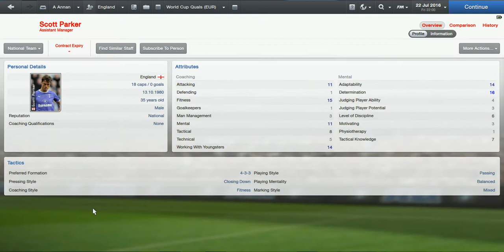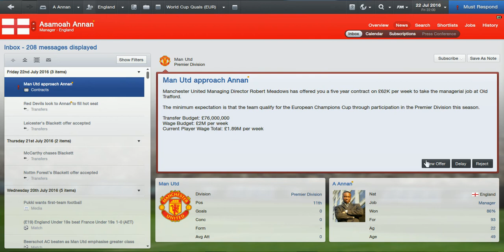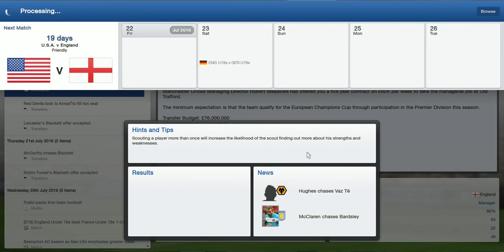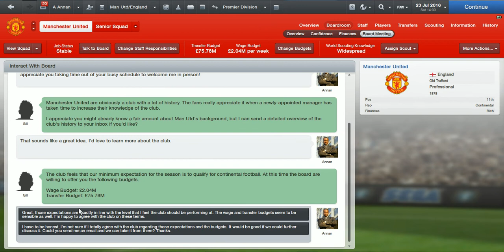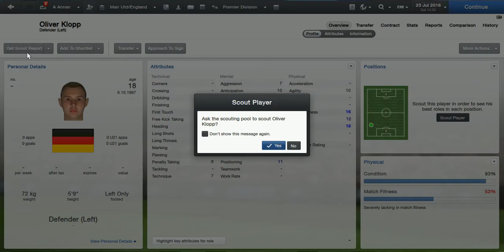FM13 - WHO'S NEXT?